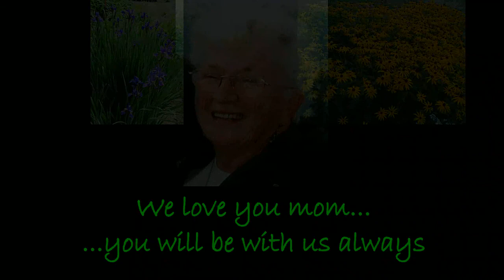2011 Mom (Dorothy) & Jack Douglas celebration slide show (for Mom's passing)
Dorothy Jane Douglas was born on September 10th, 1942 to Jane & Percy Roberts in Surrey, BC.  Dorothy passed away Thursday, April 28th, 2011 surrounded by Jack Douglas, her loving husband of 27 years, and close family in Kamloops, British Columbia where she lived most of her life.  She joins her beloved son Bruce and her brothers David and Bill.
Of humble beginnings, Dorothy was an optimist with passions for many things in life but most dear to her were her family and close friendships.  She was the epitome of a people person who positively touched the lives of so many people around her through her career in personal care for the elderly and volunteer career as a St. Johns Ambulance first aid attendant and her roles with children in cubs & scouts and youth soccer.  Mostly, she just loved to be around people and regularly hosted large gatherings of family and loved making friends during her RV travels across North America with Jack.  Her sense of family was defined by commitment and relationship and so her family grew to include Dale & Karen.  Karen & daughter in-law Jan were "the daughters she never had".
Dorothy loved everything nature had to offer.  No stranger to camping, hiking, and fishing with her family, she blossomed as her and Jack made a home at a dream location on Heffley Lake in the 80's.  The outdoors and travel bug saw her navigating a coach around North America for years.
Quick to smile, a quote "to laugh is to live" said a lot about her love of life and easy going nature.
She is survived by her husband Jack, sons Grant, Brian, & Jim.  Her big brother Wayne and younger brother Gordon continue to carry the Roberts torch.
An informal gathering to celebrate Dorothy's life will be held in Kamloops, on Sunday, May 1st from 2-5pm at Hotel 540, 540 Victoria Street, Kamloops.

About Mom ... ideas
- Loving wife & mother (cared for her children and those she adopted as same with unwavering commitment, passion, and love)
- Active in the community (volunteer w St. Johns Ambulance, schools, soccer)
- Outdoors woman (camping, hiking, fishing, pets, general love of nature ... always had nature on her clothing)
- Caregiver (years with Ponderosa Lodge, 1:1 care)
- Hands-on, no nonsense approach to life.
- A host and cook ... "the hostess with the mostest" passionate about a great meal and ensuring everyone enjoyed a great time.  The only woman I know who regularly cooked multi-course meals entirely on a BBQ.
- A gardener ... years of home gardening, greenhouse at the lake, etc
- A musician and music over ... accordion, organ, and she loved to tell you a story by singing you a song.  She could find a favourite song that helped communicate a message in music and she always had a smile when singing it to you.
- Hard worker (she was of humble beginnings but worked tirelessly to provide for her family... she needed to ensure we had what we needed)
- Passionate with a lovely stubborn streak to help move an idea into action, defend the ideals she held close to her heart, and see to it that those she loved were cared for
- She lived for most of her life in Kamloops where she raised her family.
- Loved to travel (years in the in the coach with Jack with no fixed address "Travelling the roads of [Canada &] America")
- She loved humour laughter... "to laugh is to live".
- Other deep thoughts and famous quotations from mom:
o  "I'd rather owe it to you than cheat you out of it"